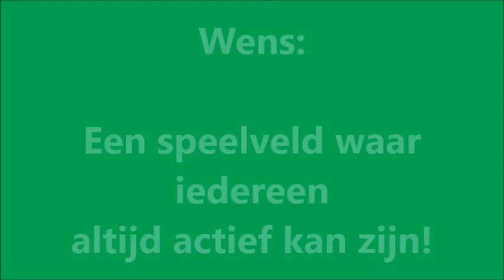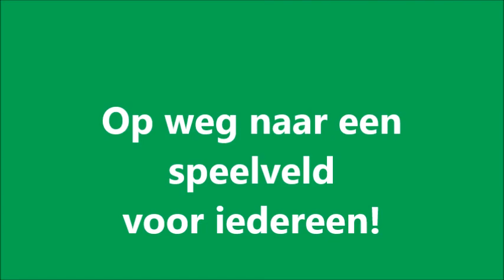Dorpsberaad Noordeloos trapveldje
Initiatief van Dorpsberaad Noordeloos om een trapveldje te maken waar na de verhuizing van de school beter en vaker op gespeeld kan worden. Het veldje is er gekomen met medewerking van Rabobank Alblasserwaard Vijfheerenlanden, RDO Balije van Utrecht, School met de Bijbel Noordeloos, Dorpsberaad Noordeloos en de gemeente Giessenlanden/Molenlanden (start en uitvoering liep door de fusie heen).